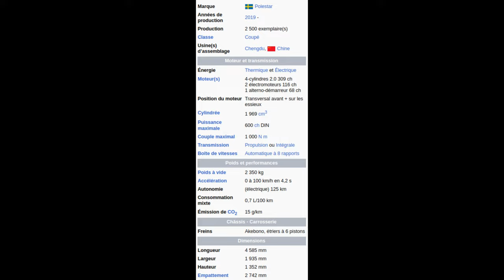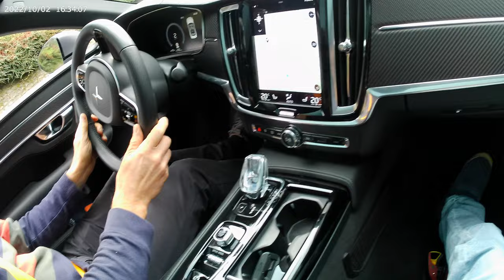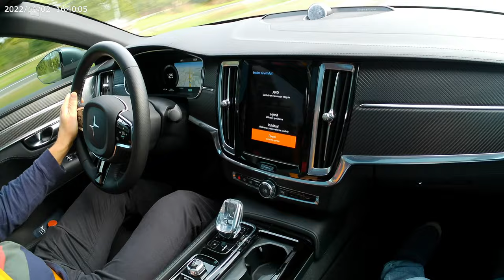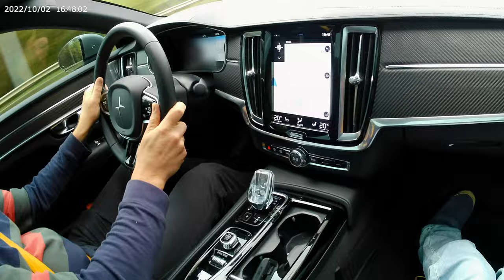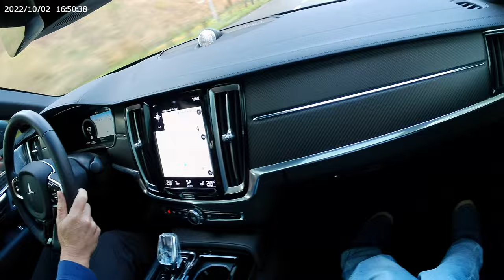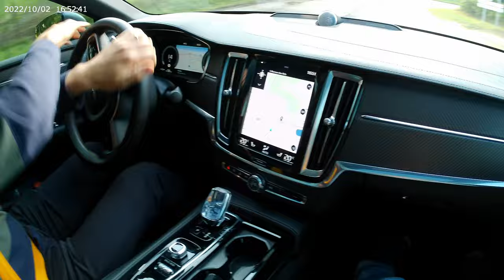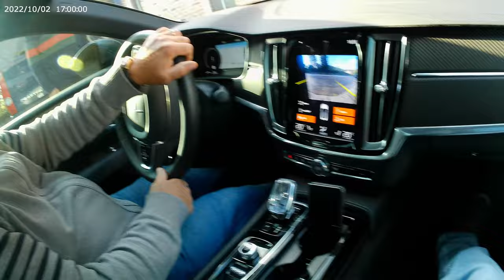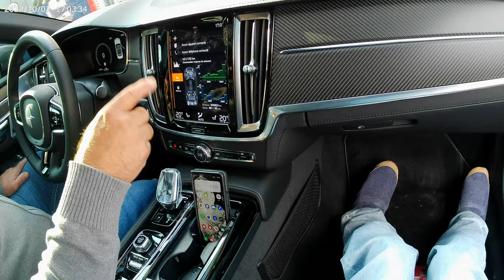Embarque avec moi pour l'essai d'une Polestar 1